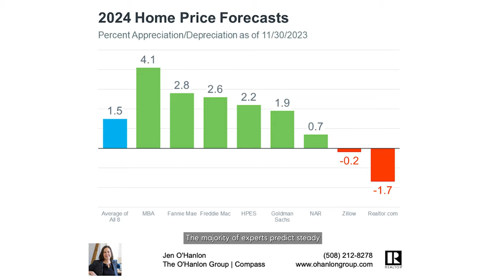Martha's Vineyard Real Estate Market Analysis 2023 | Expert Insights for 2024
Discover key insights from our comprehensive market analysis of Martha's Vineyard real estate in December 2023. We delve into current market trends and offer valuable insights for 2024. Explore the impact of high-interest rates on buyer sentiment and the surprising 6% appreciation in average selling prices. Looking ahead to 2024, experts predict steady growth, low inventory, and falling mortgage rates below 7%, indicating a potential resurgence of buyer activity. Don't miss out on this valuable information for both buyers and sellers in Martha's Vineyard real estate.

⁉What does this mean for your home 🏠specifically??

☎️Give me a call, text📲 me. I'm happy to answer all your Real Estate Market questions.

👨🏻‍💻 Jen O’Hanlon
Compass Martha's Vineyard